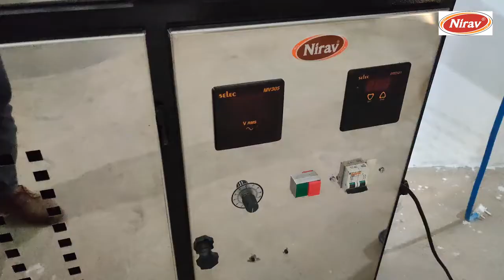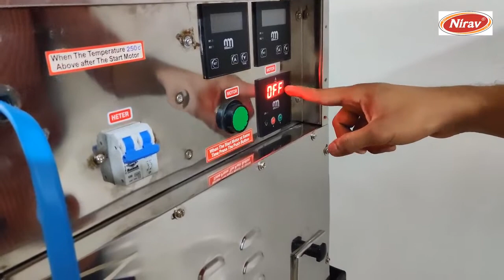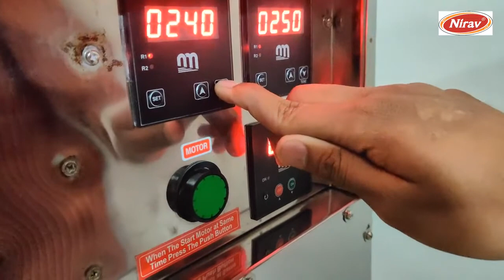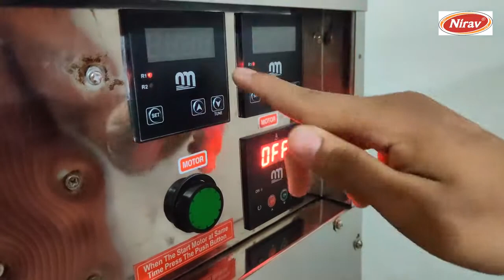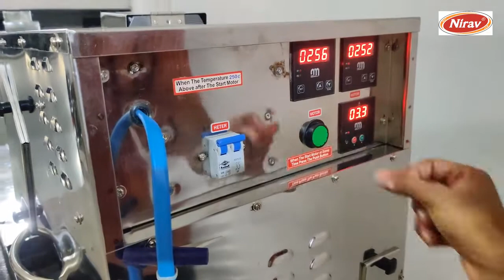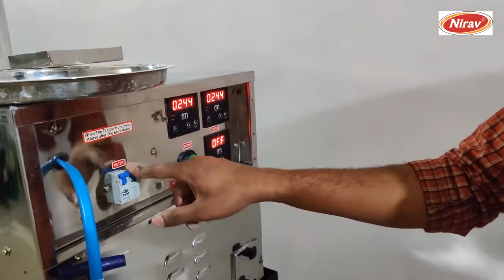Fully automatic roti making machine roti maker chapati maker